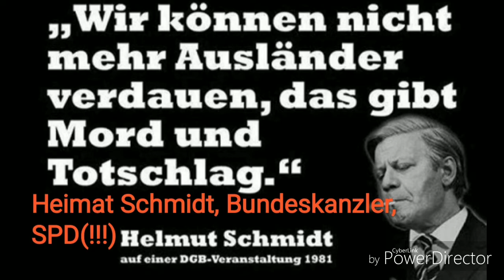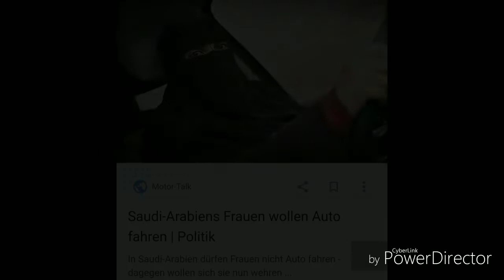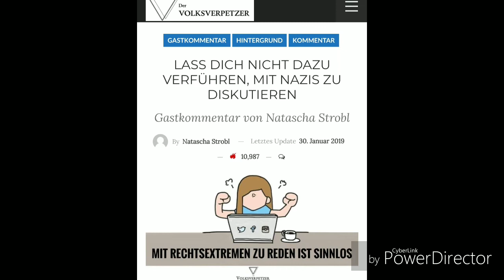Das Rechts-Links-Paradoxon - Irrenanstalt Deutschland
In diesem Video beleuchte ich das größte Problem der Linken, nämlich das sich ihre Ideologie in den eigenen Schwanz beißt..aber seht selbst.

Ihr könnt mir auch gern auf Instagram folgen: aarimeyer